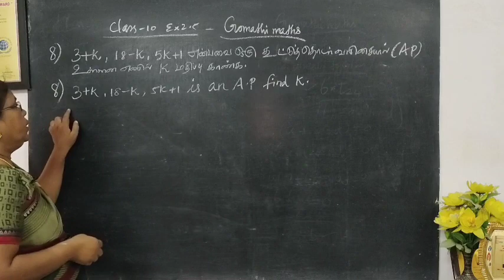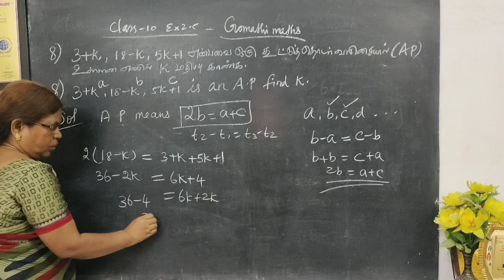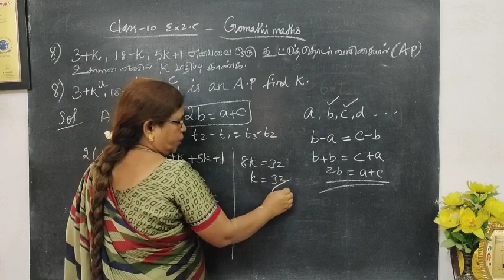10th Maths Exercise 2.5 sum 8 Numbers and Sequences Chapter 2 Tamil Nadu Text book @Gomathi maths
10th Maths Exercise 2.5 sum 8 Numbers and Sequences Chapter 2 Tamil Nadu Text book @Gomathi maths